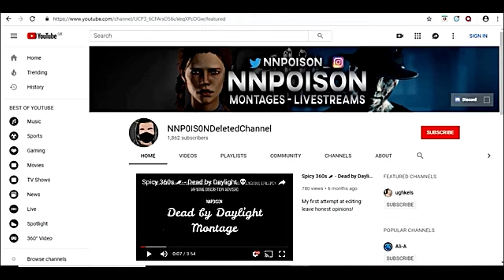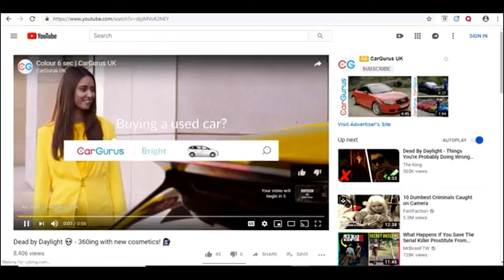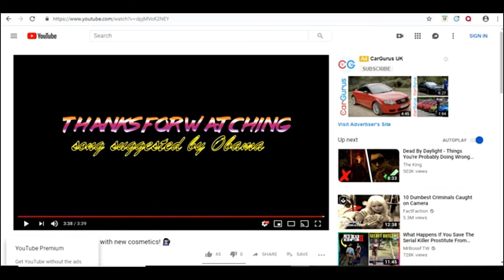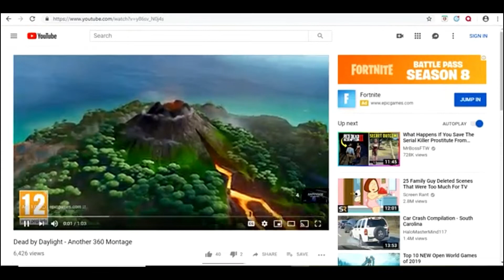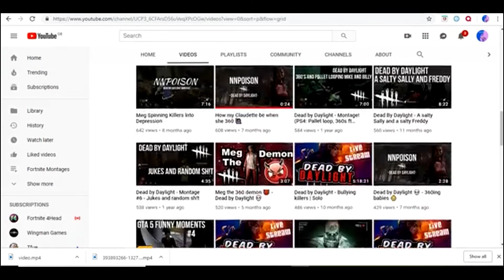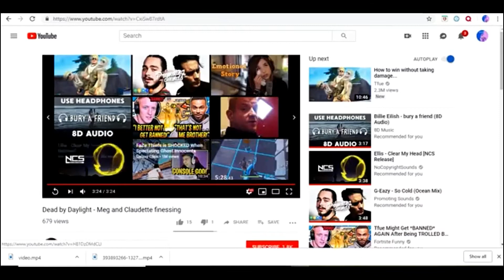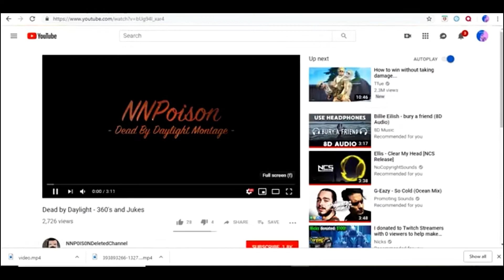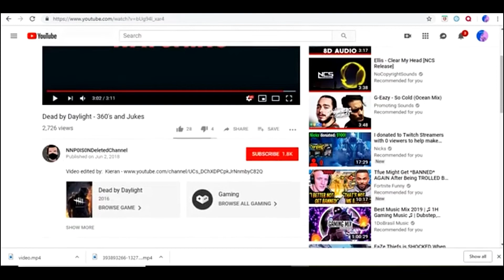Reacting to my old Dead by Daylight montages...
Omg the memories